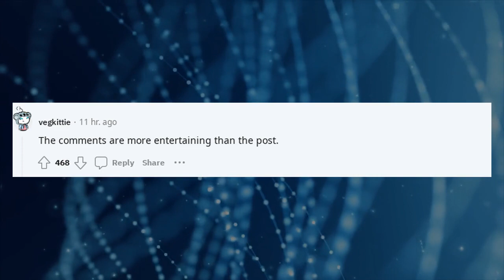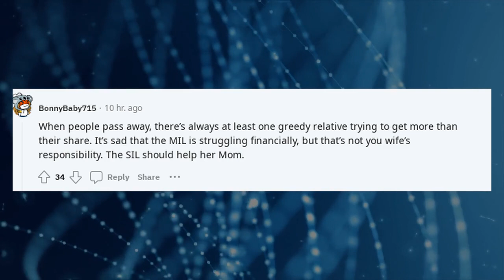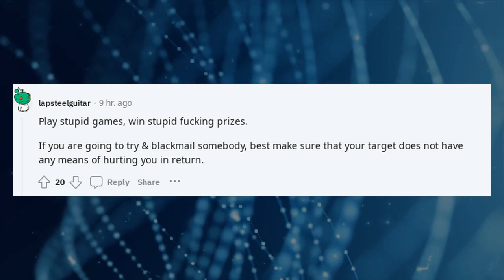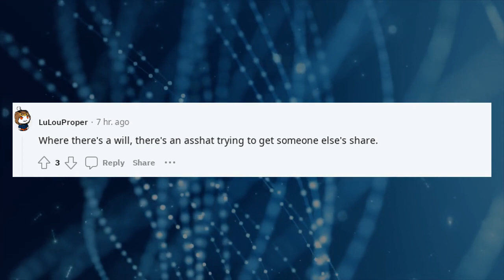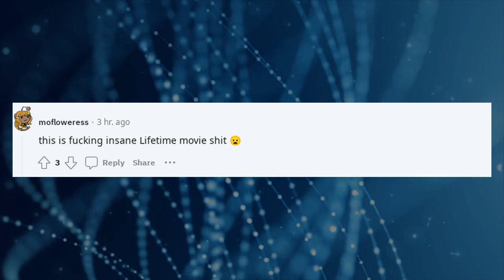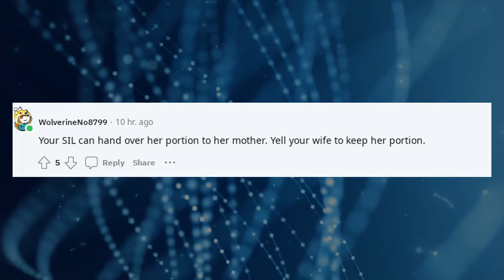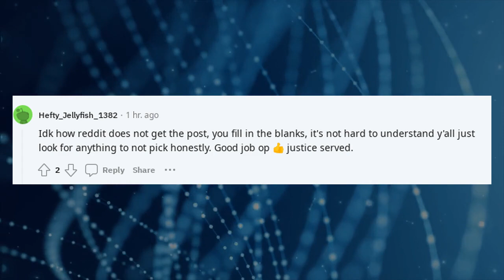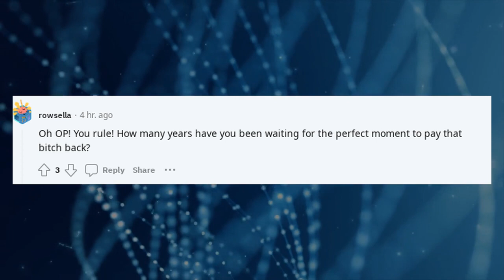Had my sister in law’s college degree rescinded after she graduated.